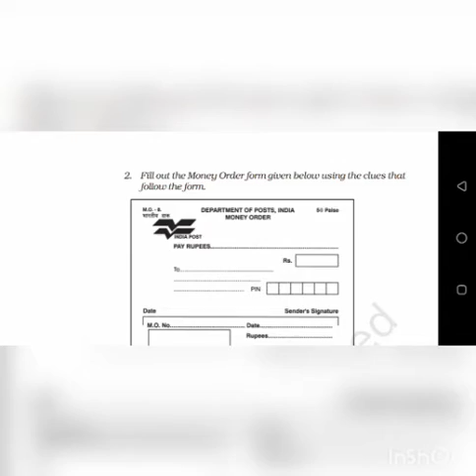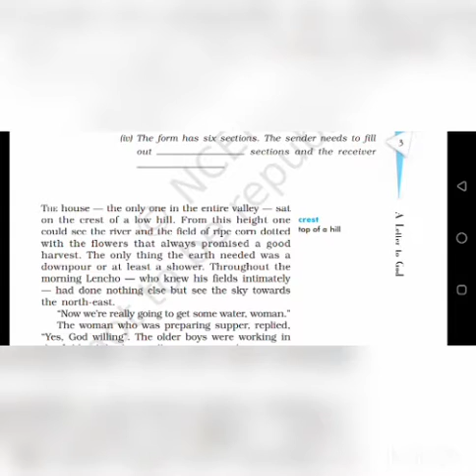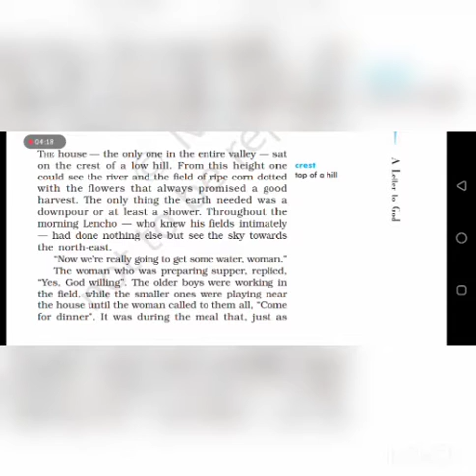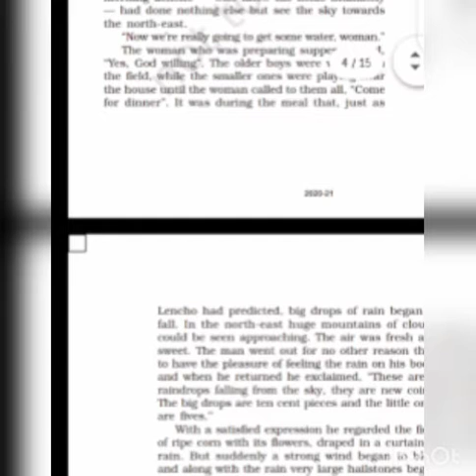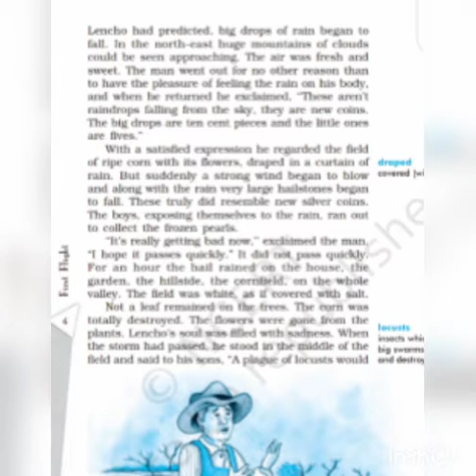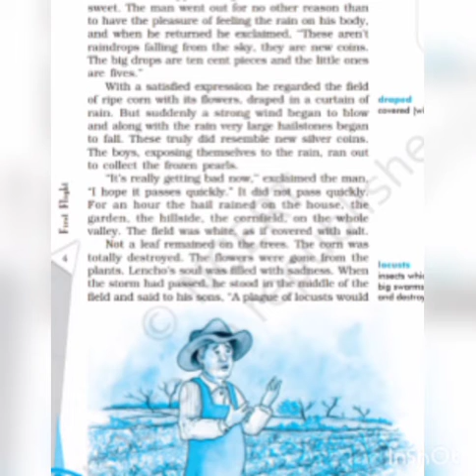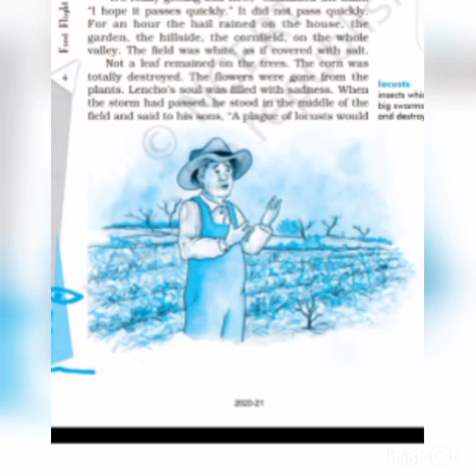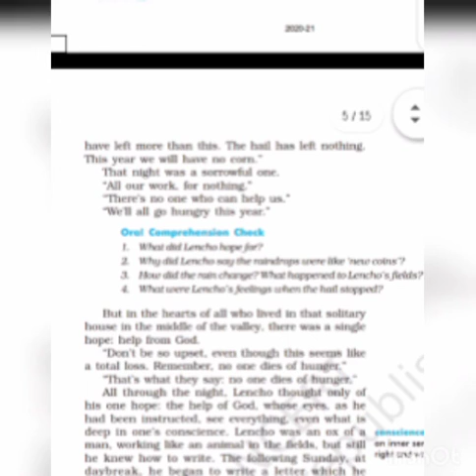NCERT...FIRST FLIGHT...LESSON-1...A LETTER TO GOD